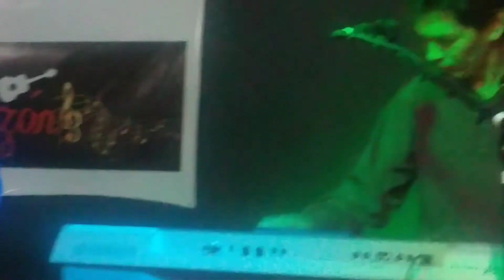Invasión musical en él rancho de rosa y Luis